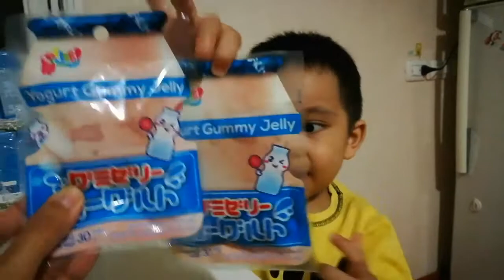EP.96 น้องออโต้ I ชิมเยลลี่ รสโยเกิร์ต ของใหม่ในเซเว่น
ชิมเยลลี่ รสโยเกิร์ต  ของใหม่ในเซเว่น  จะรสชาติเป็นยังไงต้องไปดูกันคะ